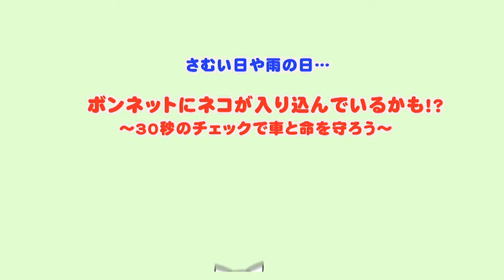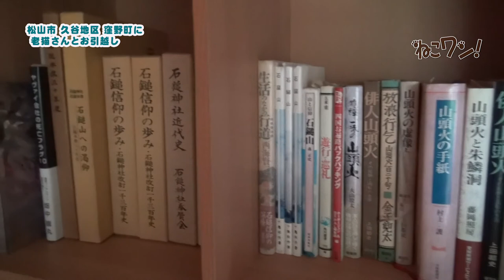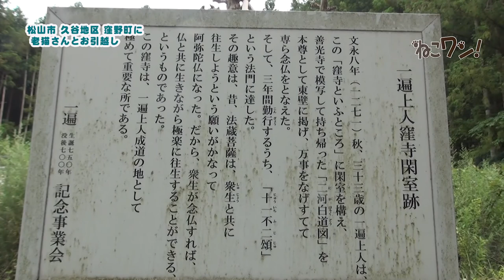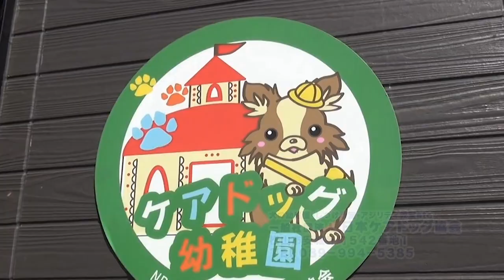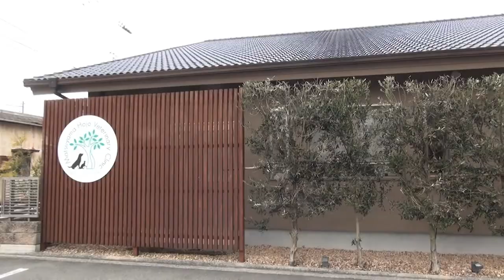山里に引っ越したらアンチエイジングした老猫ポーちゃん〜ねこワン2020年8月号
愛媛県松山市の窪野町に引っ越した黒田さんちの老猫ポーちゃん。
人間にすれば100歳、静かに終末を寝て暮らすのかと思いきや、2020年6月に引っ越したら、食欲回復、筋肉回復、性格まで変わってアンチエイジング！
なぜなのか、飼い主の黒田仁朗（くろだきみお）さんに聴きます！
黒田さんは、フリーライター・プロデューサー。南海放送ラジオで毎週火曜日「黒田くんのフィールドノート」に出演中。

（愛媛発信のいぬ・ねこ専門番組 ねこワン！2020年８月号）